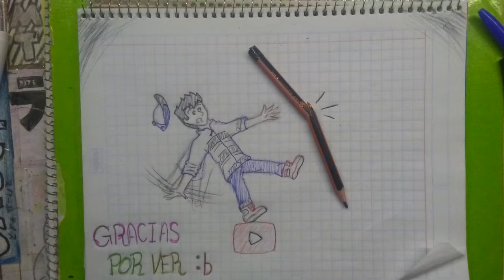DIBUJANDO A MI SPIDERSONA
Hola gente en este vídeo estaré creando mi SPIDERSONA